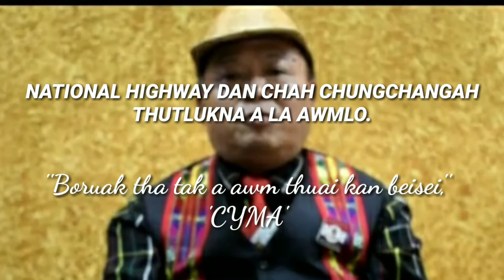NATIONAL HIGHWAY DAN CHAH CHUNGCHANGAH THUTLUKNA A ALA AWM THEILO